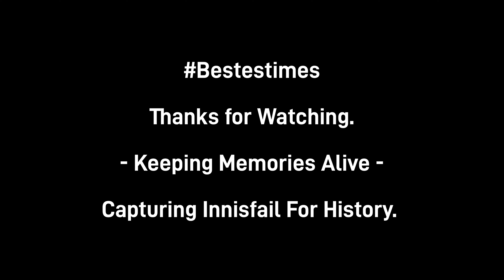Flooding Innisfail Australia - Part 3 (17th December 2023).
Bestestimes Capturing History.

Flooding Due to Cyclone Jasper.

Walk Tubers I watch regularly (Tell them Bestestimes Sent you) - Highly Recommended

(Information Correct at time of recording this Video).